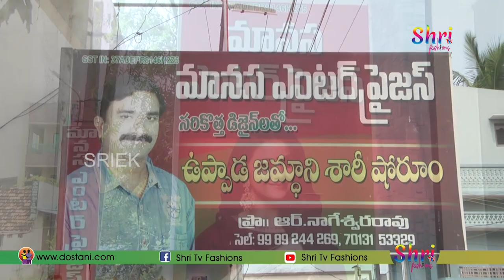Uppada Jamdani Pattu Sarees With Very Less Rates || Manasa Enterprises || Shri Tv Fashions